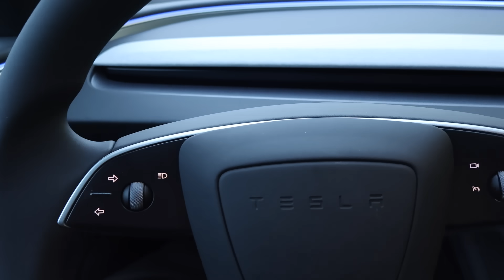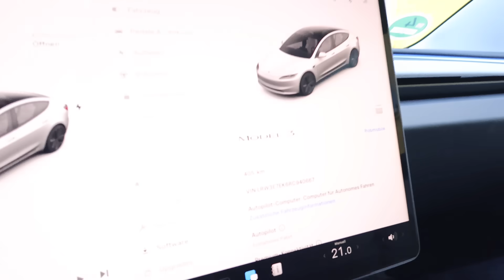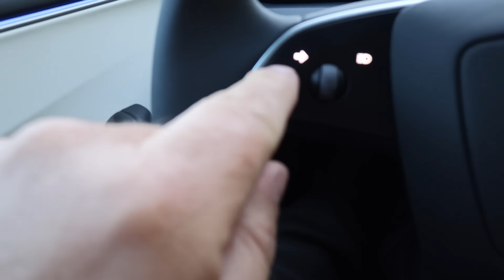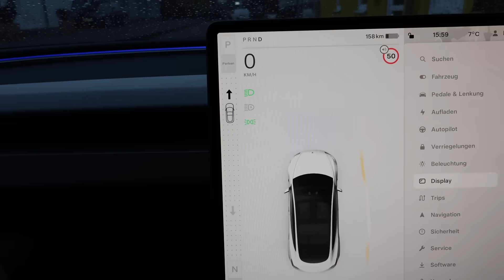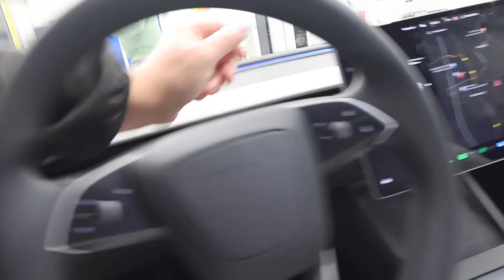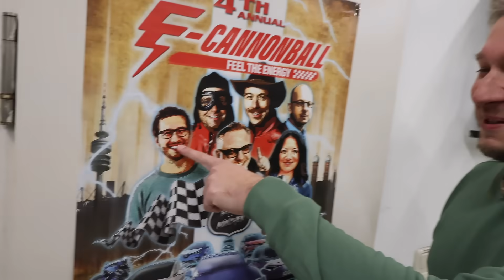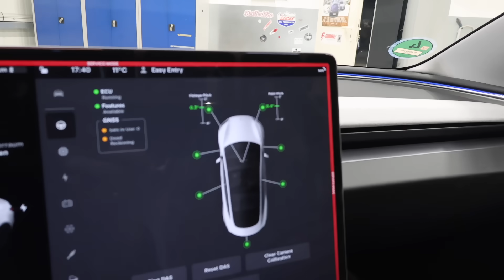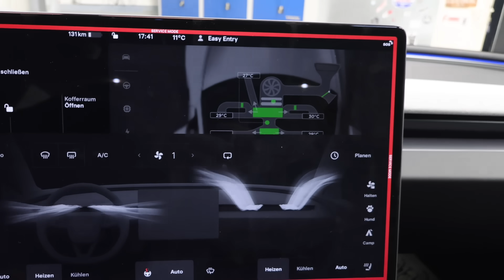Hat Tesla es geschafft? Sachverständiger prüft das 2024 Model 3 Highland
Heute war @ROBINTV mit Max bei mir mit seinem neuen Tesla Model 3 Highland. Akribisch wie ihr mich kennt nehme ich das Auto unter die Lupe und zeige euch, was alles anders ist.

Ove benutzt folgende Kameras: